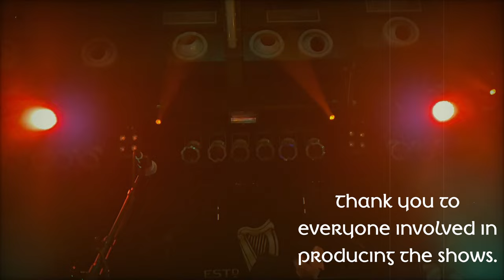Mr. Irish Bastard - The Parting Glass (Live)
A crowd favourite, filmed and edited by the Stupid Bastards.